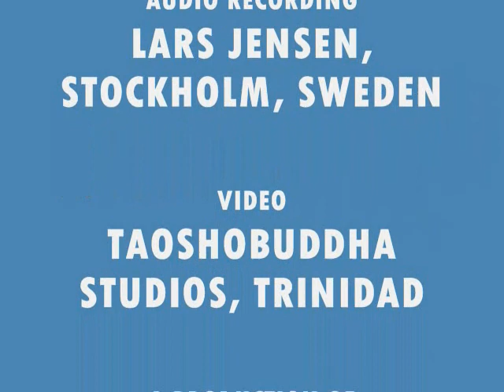BREATHING TECHNIQUES -- DEEP LONG AND BREATH OF FIRE.wmv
BREATHING TECHNIQUES - DEEP LONG BREATH AND BREATH OF FIRE